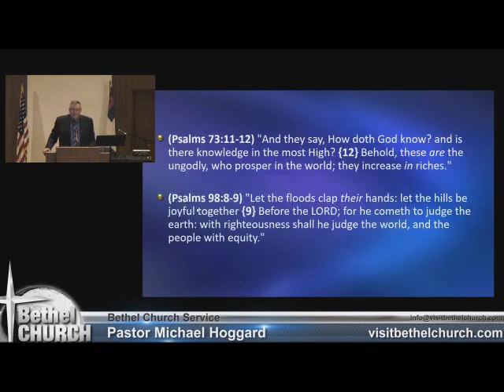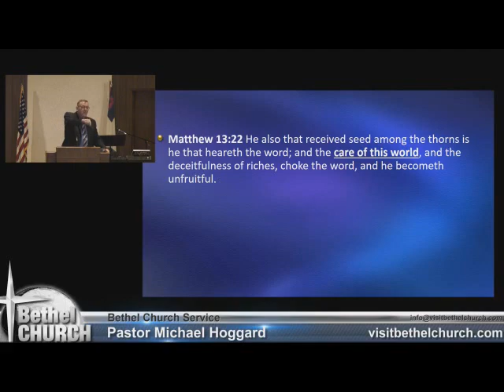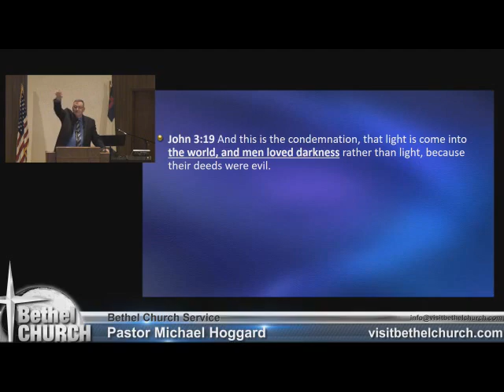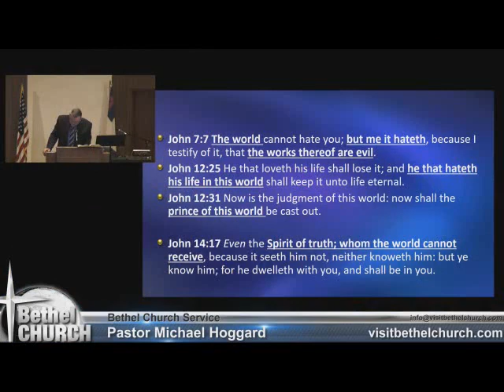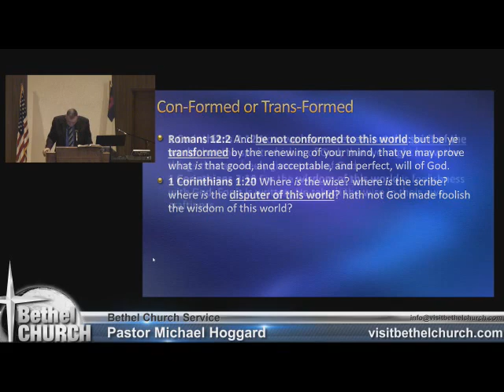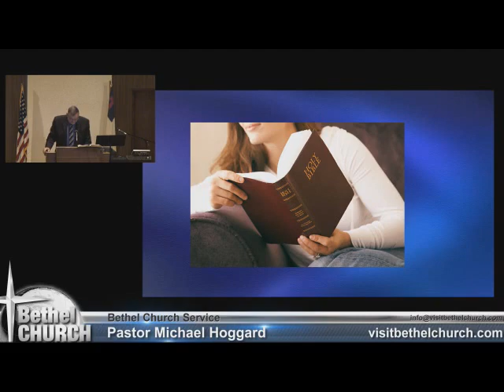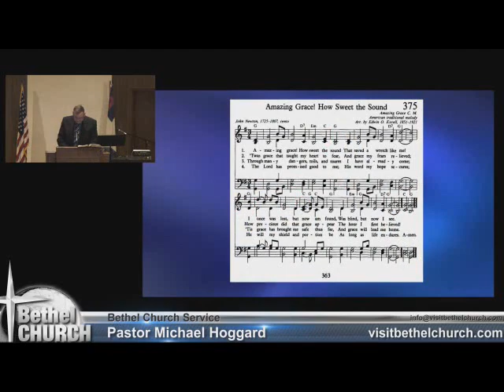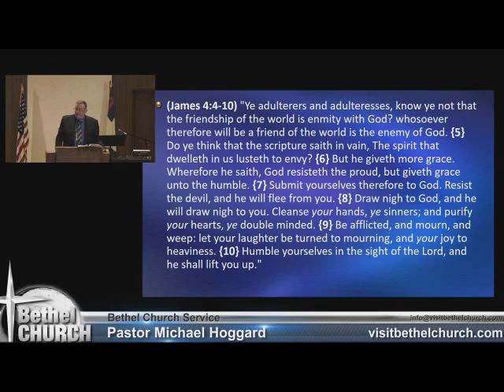Love Not the World Part 2 - Mike Hoggard - 2017.09.24.